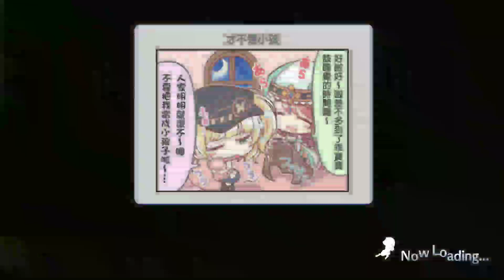《超異域公主連結！Re:Dive》克莉絲提娜全技能與十連抽!